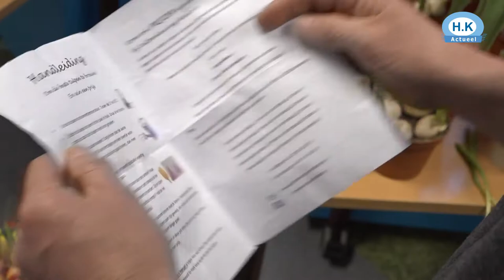Jimmy van der Eng is de 'tulpenkoning' van Winkel